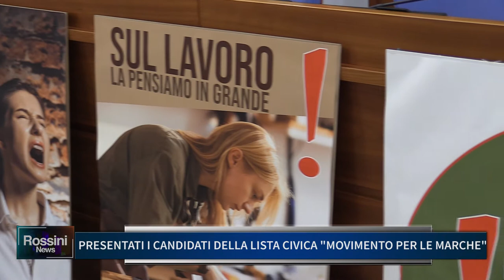PRESENTATI I CANDIDATI DELLA LISTA CIVICA "MOVIMENTO PER LE MARCHE"